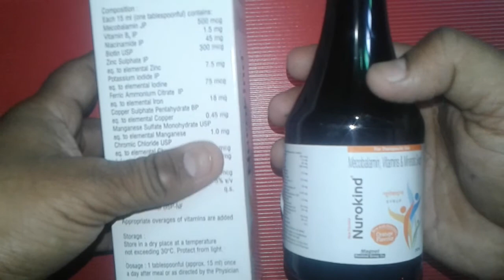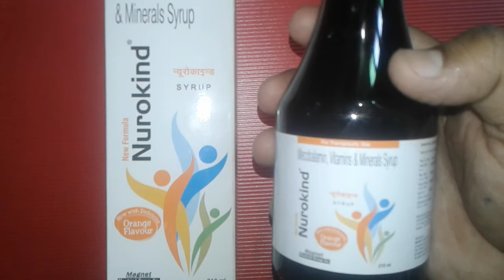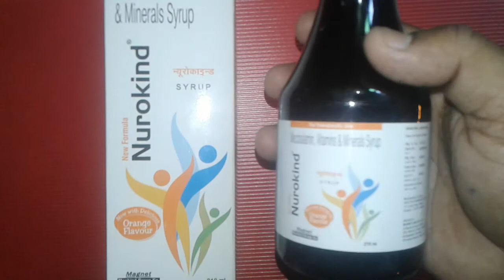Nurokind Syrup review in Hindi